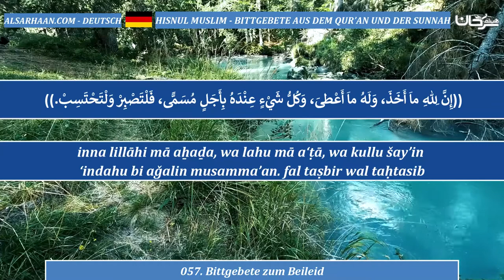057 Bittgebete zum Beileid